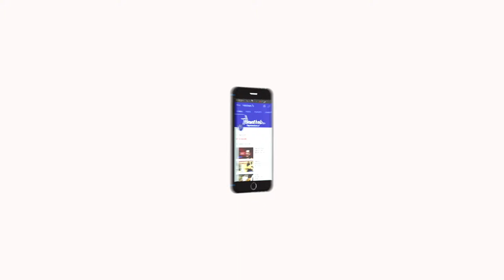நலம் தரும் யோகா - Episode - 82 | வீரியஸ்தம்பஸ்தன் ஆசனம் | By Krishanan Balaji